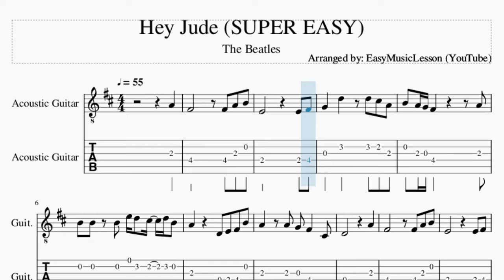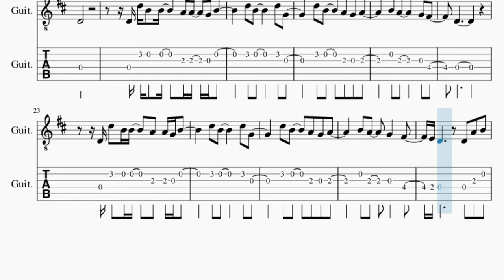SUPER EASY Guitar Tab: How to play Hey Jude by The Beatles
Here is a sheet music/tab video on the song Hey Jude (SUPER EASY) by The Beatles on the guitar. A guitar tab arrangement which is transposed to notes that are easily played by guitar, for the song Hey Jude (SUPER EASY) by The Beatles.

EasyMusicLesson2 teaches you to play the your favorite instrument, through well-arranged sheet music so that you too can learn how to play Hey Jude (SUPER EASY) by The Beatles on the guitar as fast as you can. A guitar tab with backing tracks to help your play the song better.

Chords of Guitar arrangement:
D Maj   A Maj   A Dom 7   D Maj   G Maj   D Maj   A Maj   D Maj
D Dom 7   G Maj   D Maj   E Min   G Maj   A Maj   A Dom 7   D Maj
D Dom 7

Melody notes of Guitar:
A4   F#4       F#4 A4 B4
E4         E4 F#4
G4   D5   D5 C#5 A4
B4 A4 G4 F#4       A4
B4 B4 B4 E5 D5 C#5 D5 B4
A4     D4 E4 F#4 B4
A4   A4 G4 F#4   C#4
D4         A4
F#4       F#4 A4 B4
E4         E4 F#4
D4
D4 D5 B4 B4   A4 A4 G4 B4
D5 B4     D5 G4
D5 B4   A4 G4 A4
B4 A4     G4 F#4
D4
E4 D4     D4 A4 B4
C5   C5   C#5 D5 E5
E5